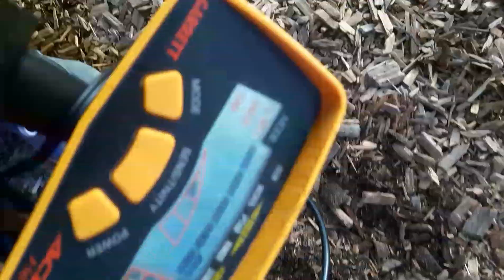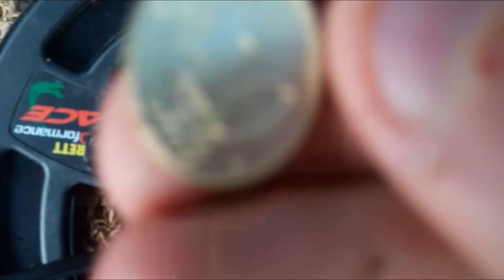SONDELN AUF DEM SPIELPLATZ Teil 1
Wenn euch das Video gefallen hat würde ich mich sehr über einen Like und ein Abo freuen. Sondel: ACE 150

Bald kommt Teil 2